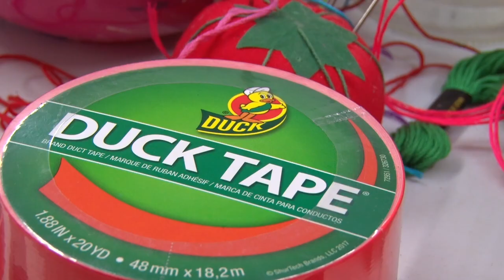Iowa Artist Spotlight: Gyan Shrosbree’s Layers of Memory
With memory, some things stick and some things don’t.

But everything sticks with Gyan Shrosbree’s artwork. She makes big collages out of scraps of plastic and duct tape — lots and lots of duct tape.

Four of the Fairfield artist’s jumbo panels now brighten up the walls in the Iowa Arts Council’s new exhibition “Art at the Café: Closet Systems” at Café Baratta’s, on the third floor of the State Historical Museum of Iowa. Stop by and check them out!